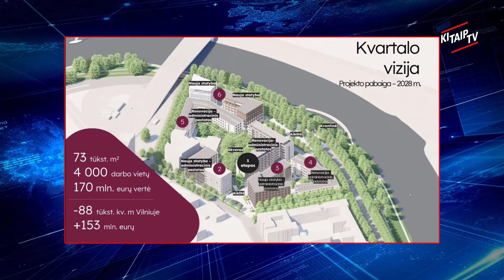Anonsas: DEIMANTINIS PROJEKTAS IR SAMAGONINIS TINDERIS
KONTROLINIS ŠŪVIS 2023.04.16 - laida parodanti savaitės įvykius per humoro prizmę. Laidos vedėjai  Arnas Klivečka ir  Aleksandras Nemunaitis.